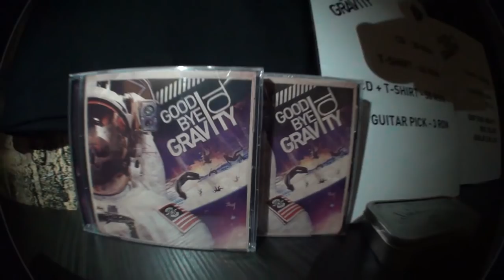Concert Goodbye to Gravity / The Rock 08.12.2012